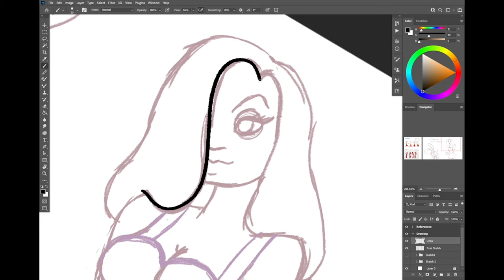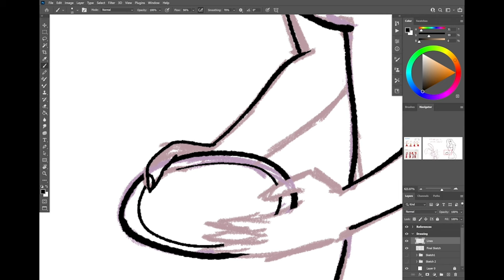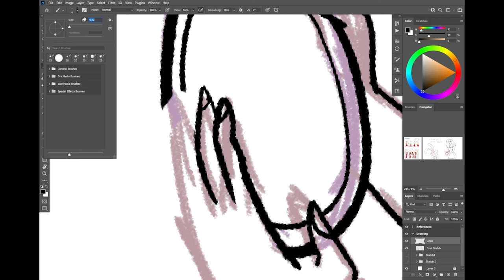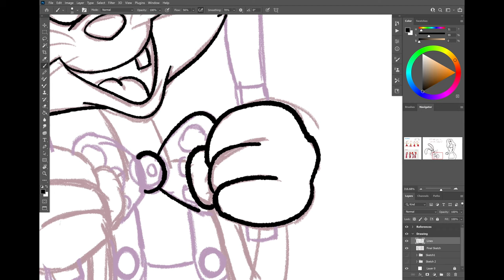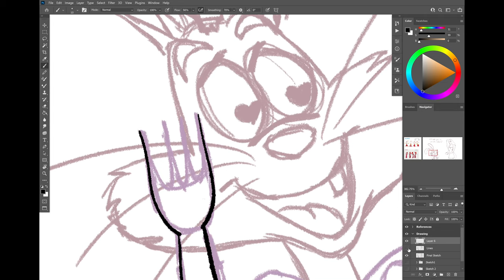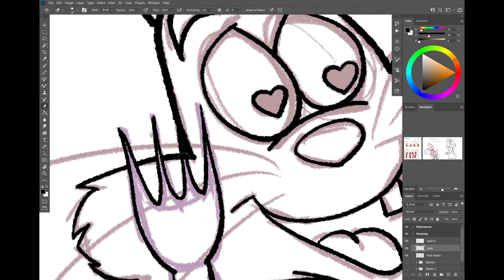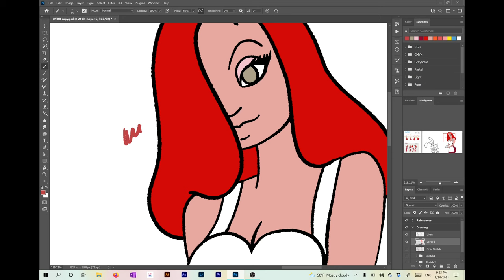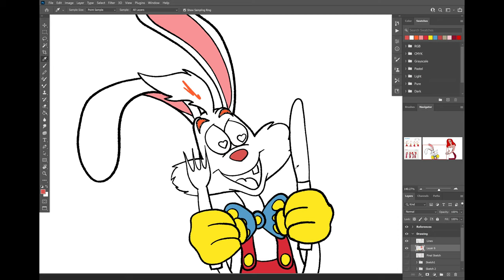The Postmodern Pastiche of Film Noir in Who Framed Roger Rabbit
An essay about Who Framed Roger Rabbit and its relationship to film noir and neo noir.